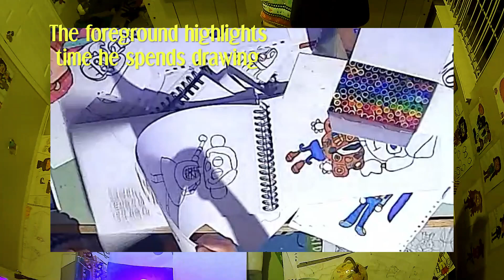qc 021 - A Drawing Inspired by A Small World. A Girl with Her Bird. Flips Around Other Work.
ThorEthan Autistic Drawing

Here's the short part two next from last week from some evening drawing.  The first drawing in the dark is the beginning of a girl inspired from "It's a Small World" ride.  Then a random girl and a bird.  But there is a lot of flipping through his work that illustrates the volume of drawing he does that I don't always catch while he's creating.

From June 20th, 2022 PART II

As always, the foreground is time lapsed drawing and the background is the rest of his autistic process.